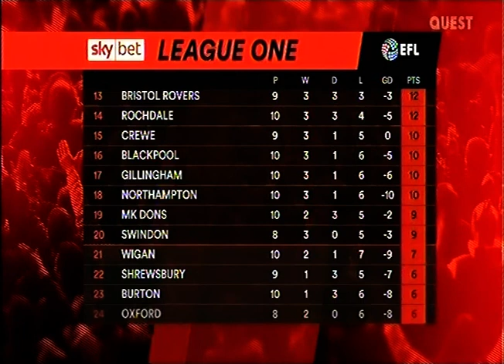2020/21 Portsmouth v Charlton Athletic (Highlights)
31st October 2020
Portsmouth 0(0)
Charlton Athletic 2(1) (Williams 26, Aneke 82)